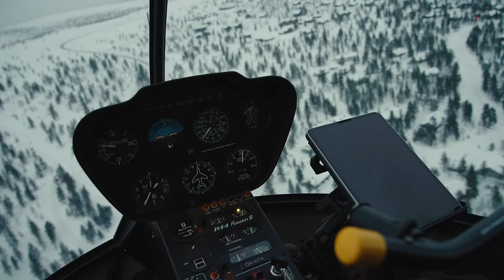Frozen Ring Circuit Ice Karting | Randalu Drift Team